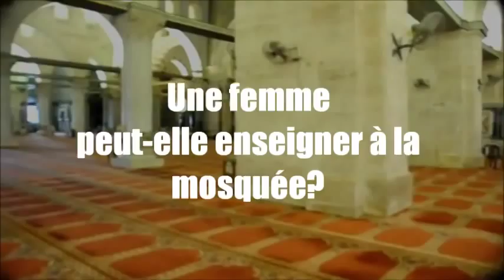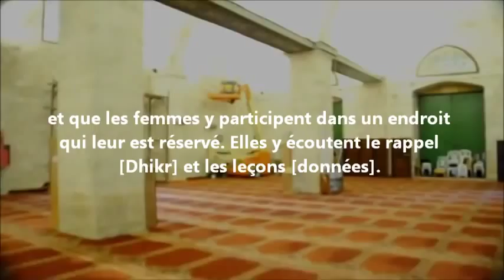Une femme peut-elle enseigner à la mosquée ? - Sheikh Al-Fawzan